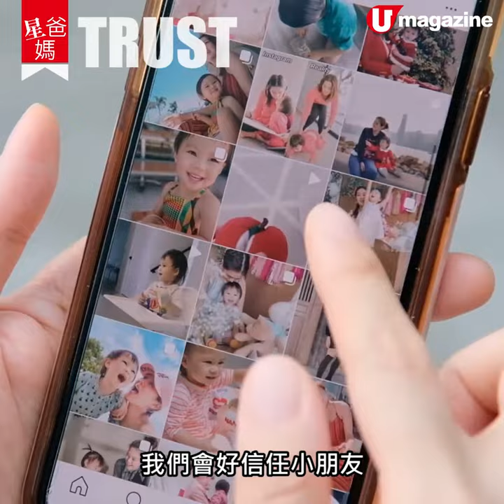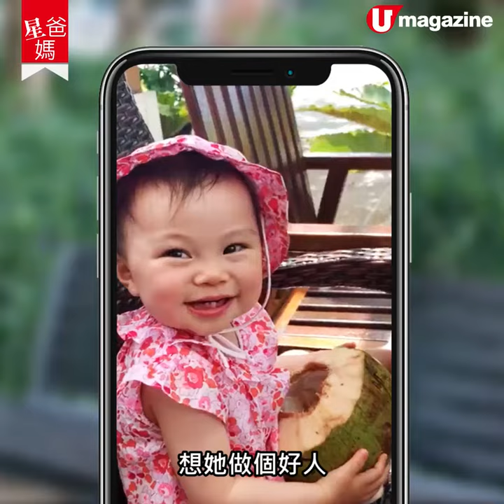【星爸媽】與其迫兩三歲嘅 小朋友 認字串字，不如好好學做人！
【星爸媽】與其迫兩三歲嘅小朋友認字串字，不如好好學做人！

小朋友學前教育，品德應該先於學術？東張靚媽梁麗翹（Nicole ）囡囡今年 2 歲，佢並冇特別為阿女面試幼稚園催谷學術，認為成世人流流長，而家唔識 ABC，過多兩年一定會識。由女兒 Nanette 出世起，她奉行 TRICK教養法則，將重點放在品格培養上，「如果在頭幾年沒有學習做一個好人，偏差會愈來愈遠。」
新手父母 值得借鑑！

全方位緊貼《U Magazine》社交平台